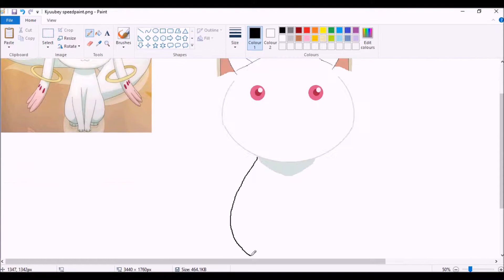Kyubey speedpaint ms paint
A speedpaint of Kyubey from Magica Madoka in Microsoft paint :) Finished picture